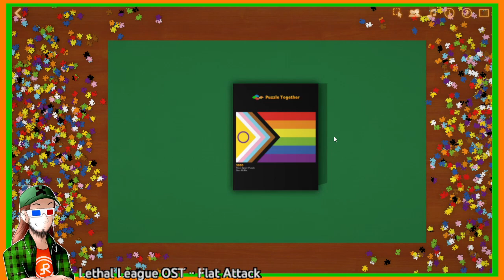Puzzle Together (06/01/2023)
Puzzle Together VOD of my June Fundraiser stream from 06/01/2023.

Character art by Lex aka. Guarded Belief